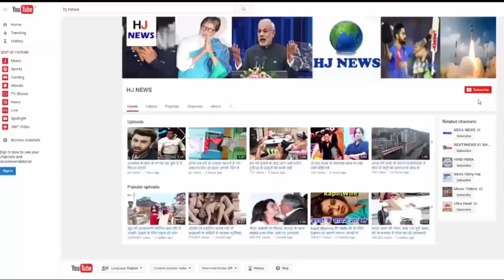मोबाइल में ये वीडियो देखती पकड़ी गईं ये पुलिसवाली मैडम, जमकर हो रहा है वायरल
In fact, nomination is being done for Sadar Tehsil campus of Hamirpur, for municipal councils like Nagar Panchayat, Kurara and Chairmen of Sumerpur, Ward members. For the security of which the SP has imposed adequate police force here. But the policemen engaged in security are getting less busy, they are getting more busy in mobile. Due to which the people's tunes have been floated in the Tehsil campus. No one is being searched for any person.
According to your mind, people are reaching RO Room. Policemen, who are outside the Room of RO, are looking good in the mobile. For many days, this action of policemen is getting noticed. In view of the people's assassination, SDM Sadar Veer Bahadur Yadav, in his own tehsil premises, got rid of him and ordered him to do the right duty by sterning those who joked about the name of duty. Instructions for strict action as well as the disturbances. They say that officers and employees should show seriousness.

HJ NEWS !!